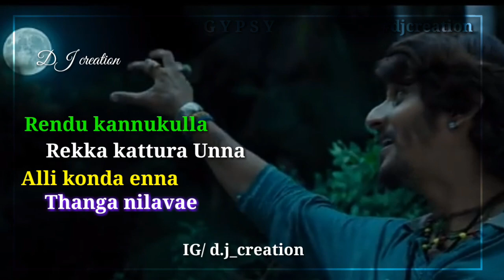Kaathellam Poo Manakka | Gypsy whatsapp status | Jiiva | Santhosh Narayanan | DJ creation